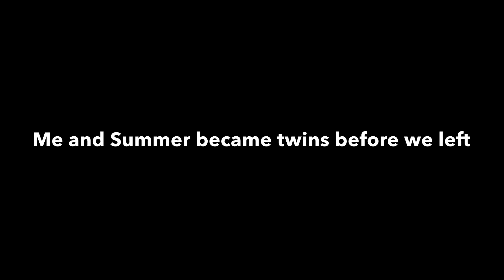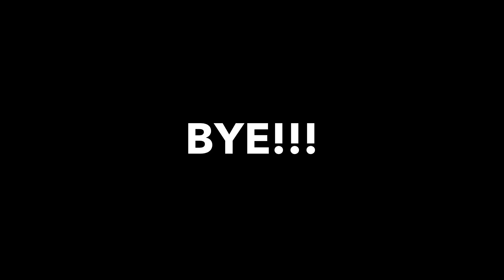Meeting a subscriber in Roblox :D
It was fun playing with her
Thx Summer again for playing with me I enjoyed playing
Remember to check out CookieHope27 channel